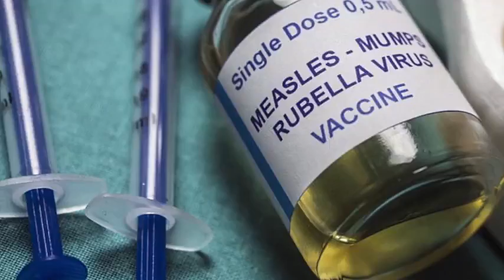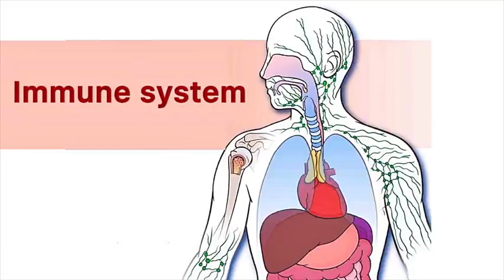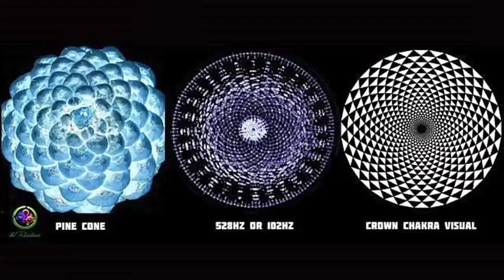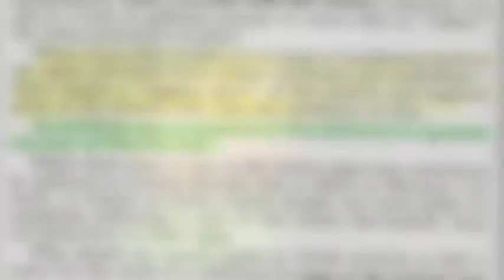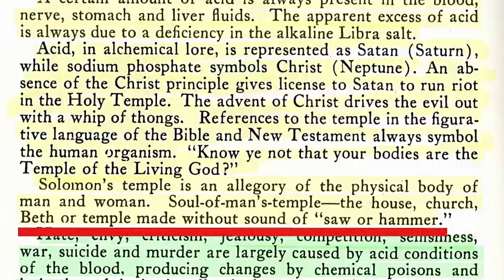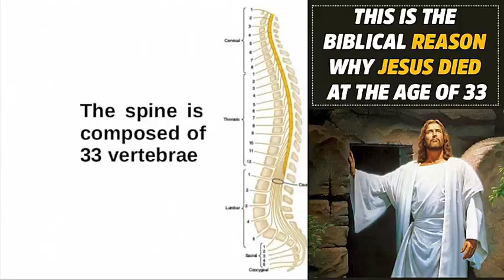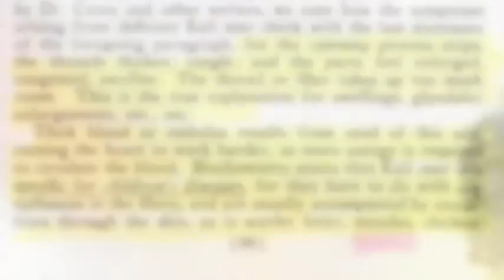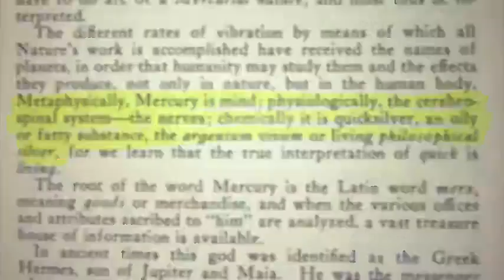EVERYTHING YOU THINK YOU KNOW IS WRONG PART ONE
Part one of the two that will make you think again about much that you thought you knew.